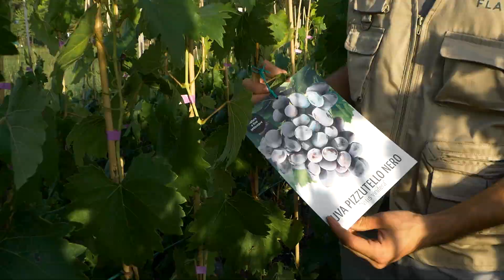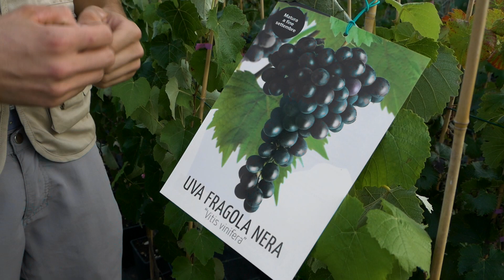Quale varietà di uva piantare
In questa puntata vi raccontiamo quale sono le varietà DI VITI più conosciute (le classiche) e quali invece sono le novità (resistenti e senza semi). Per maggiori informazioni visitate il nostro catalogo online.